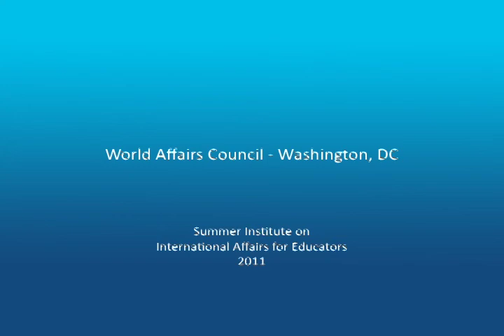Summer Institute 2011: Ambassador David Newton on the History of US-Arab Relations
WAC-DC intern Grace Jeong interviews Ambassador David Newton, Adjunct Scholar of the Middle East Institute.  Ambassador Newton spoke about the history of US-Arab relations at WAC-DC's 2011 Summer Institute on International Affairs for Educators.